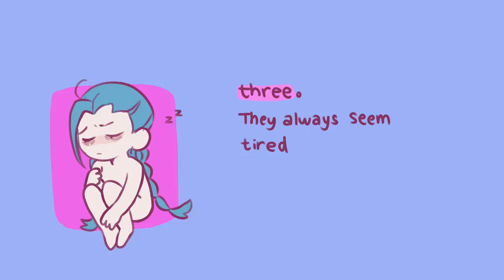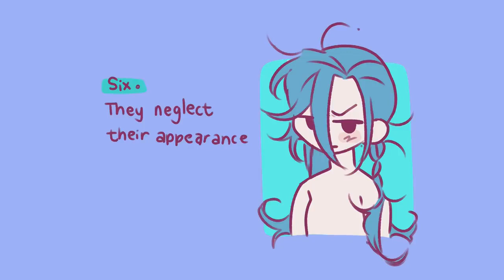Six big signs Emotional Trauma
May is Mental Health Awareness Month. With the declining mental health in 2022 reported around the world, we feel that it is important to talk about emotional wounds, and trauma. Healing from trauma is a life long process that often improves with therapy. Do you suspect that someone's mental health is worsening, because they have experienced personal traumas that were never healed?

Writer: Stela Kosic
Script Editor: Caitlin McColl & Dawn Tan
Script Manager: Kelly Soong
Animator: whalesharkollie
YouTube Manager: Cindy Cheong

References:
Fuller, K. (2019, December 17). 10 Warnings Signs Your Employee Has a Mental Health Issue. Discovery Mood & Anxiety Program.
House, T. G. (2018, January 1). Signs Someone Has Experienced Trauma. The Guest House.
Kandola, A. (2020, November 27). What are the causes and symptoms of emotional distress? Medical News Today.
Mental illness – Symptoms and causes. (2019, June 8). Mayo Clinic.
Robinson, L. (2022, February 8). Emotional and Psychological Trauma. HelpGuide.Org.